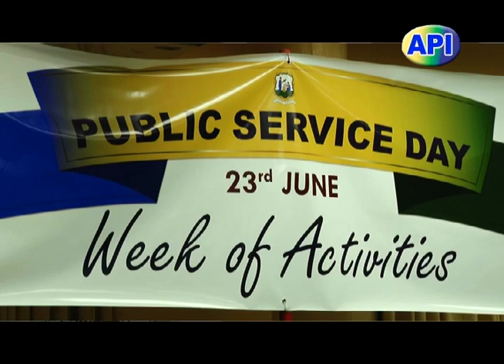Public Lecture for Public Service Week 2016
Public Lecture to Mark Public Service Week 2016 By Prime Minister Dr. Hon. Ralph E. Gonsalves -  22nd June, 2016.